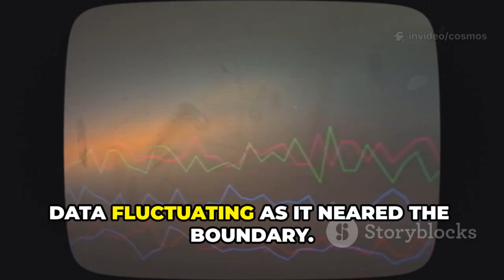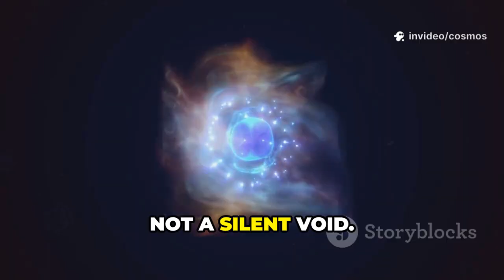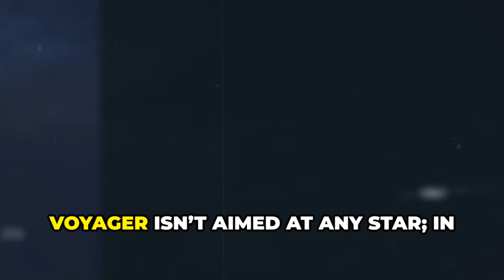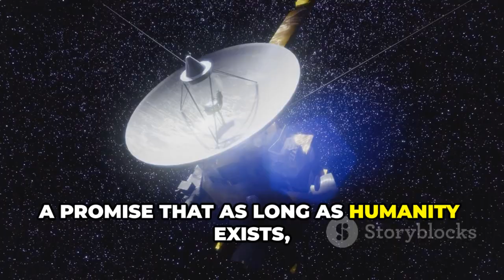Voyager 1's Epic Journey: What Lies Beyond?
Join us as we embark on an extraordinary journey through the cosmos in "Voyager 1's Epic Journey: What Lies Beyond?" Discover the groundbreaking mission of NASA's Voyager 1 spacecraft, launched in 1977, and learn about the incredible discoveries it continues to make as it ventures into interstellar space. In this captivating 9-minute video, narrated by Chris, we explore the mysteries of our solar system and the tantalizing questions that await us beyond.

From stunning visuals to insightful commentary, this is your chance to dive deep into space exploration.